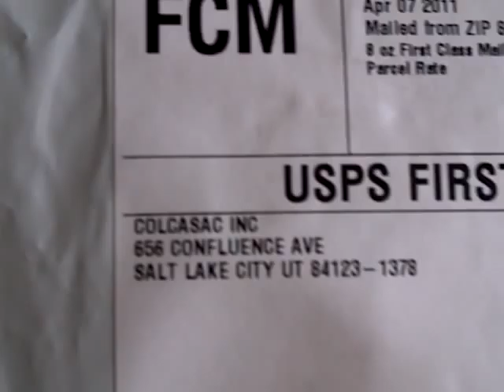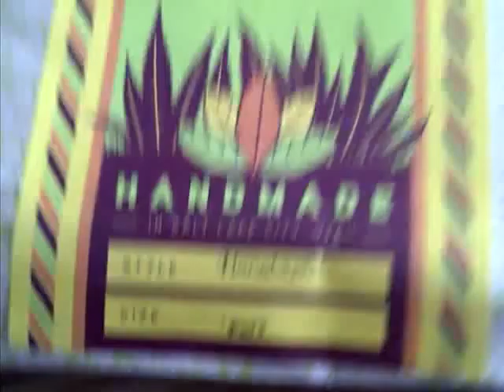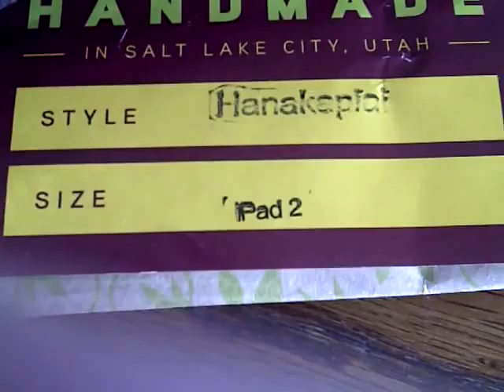ColcaSac Ipad 2 Hanakapiai Sleeve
This is an unboxing (unbagging) of a ColcaSac ipad 2 sleeve..i ordered a sleeve for my macbook pro and this came lol..the invoice was in the bag and it says who its supposed to go so its going back.

after this i called ColcaSacs number on their website and a very nice woman picked up,without question she apologized and shipped me what i wanted for no additional charge.Im sending this case back to them now.